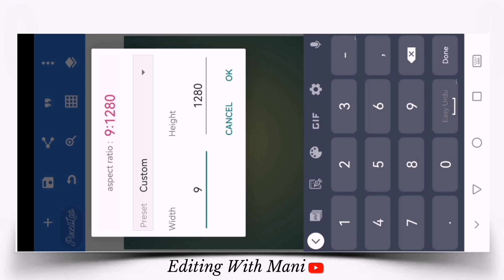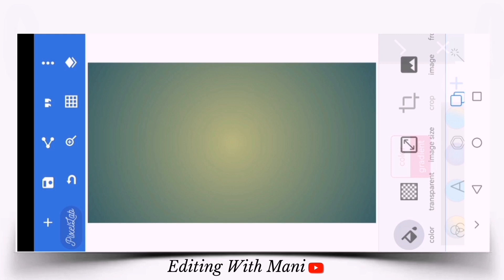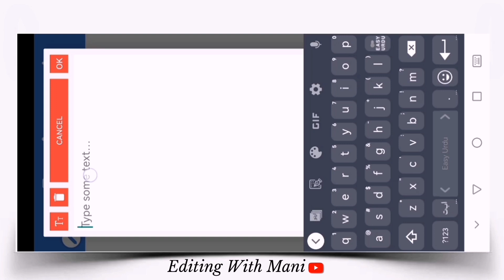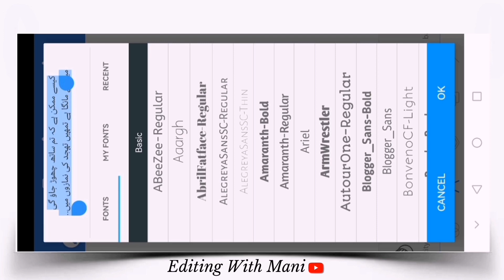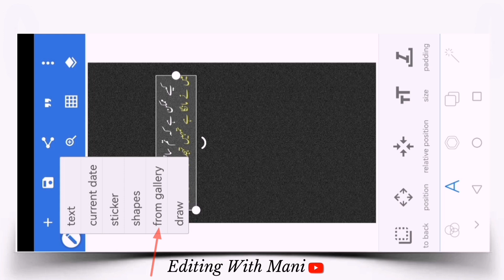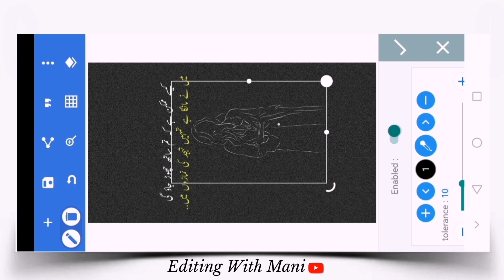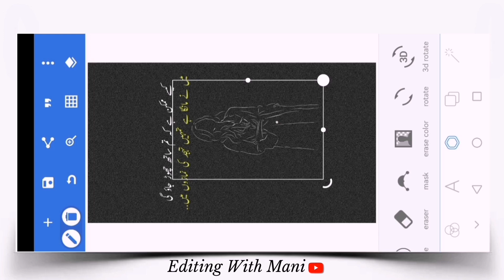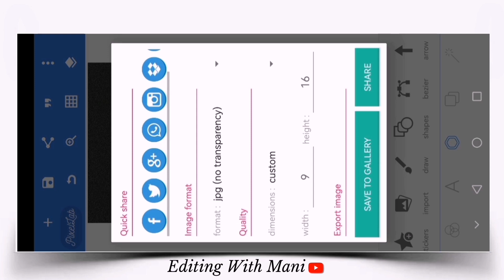How To Make TikTok Urdu Poetry Video | Photo Pe Shayari Kaise Likhen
Trending PixelLab post Editing
viral video editing tatorials
PixelLab pr post kasay banaya
viral video editing in Pixellab
viral lyrics video editing tatorials
tiktok editing videos
drawing writing
Video editor
Poetry Video Editing